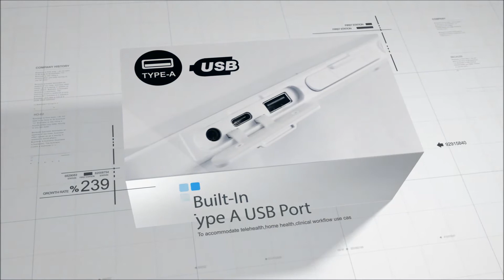[ MPAD 800 ] 8” Mobile Medical Tablet | Onyx Healthcare